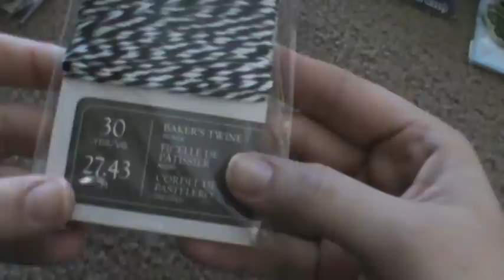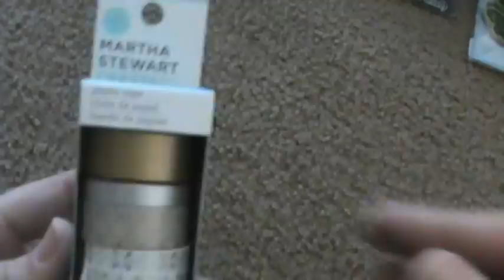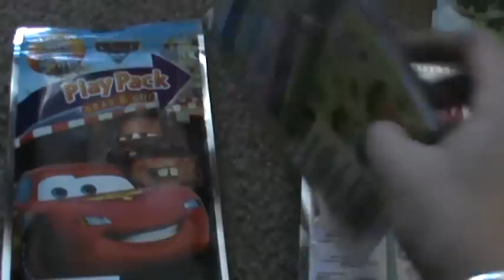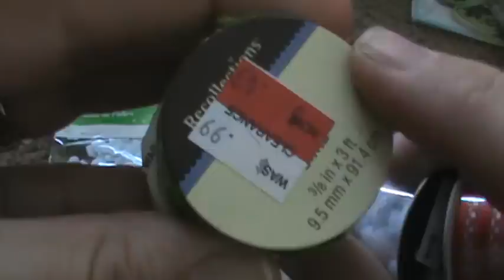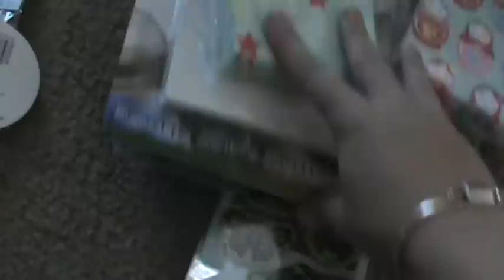Crafty scrappy haul video from before Thanksgiving until today